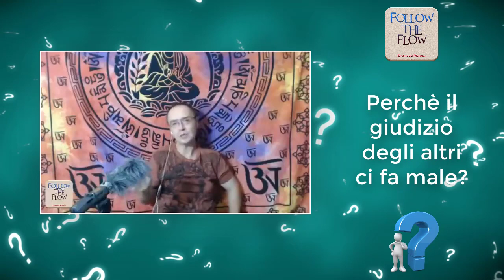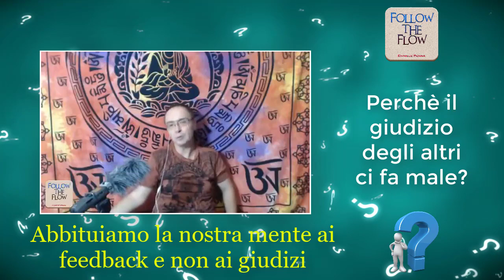Perchè il giudizio degli altri ci fa male? - Daniele Penna Risponde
Abbonati al Canale ed ottieni ed entra nel "CIRCLE" ristretto